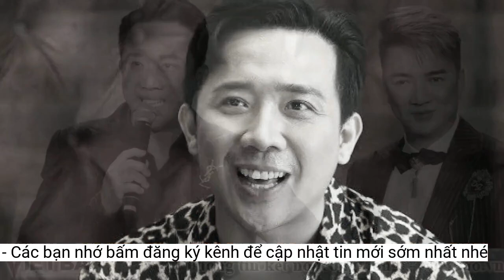Sau vụ 'hào quang rực rỡ', Trấn Thành vẫn dẫn 'Người ấy là ai' mùa 5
Sau 4 mùa thành công, chương trình 'Người ấy là ai' mùa 5 (2023) công bố thông tin Trấn Thành đảm nhiệm vai trò MC.Trấn Thành tiếp tục trở thành MC "Người ấy là ai" mùa 5.
Trong "Người ấy là ai" mùa 5, mỗi ban cố vấn sẽ có quyền bảo vệ một ứng viên đặc biệt mà họ cho rằng phù hợp nhất với nữ chính. Quyền bảo vệ này được sử dụng trong vòng 1 hoặc vòng 2 và chỉ một lần duy nhất trong mỗi tập. Ứng viên được ban cố vấn bảo vệ sẽ tiếp tục tham gia vào vòng tiếp theo và có cơ hội để tiếp tục tìm hiểu, gây ấn tượng với nữ chính.
Chương trình "Người ấy là ai" mùa 5 vừa công bố Trấn Thành sẽ tiếp tục đồng hành trong vai trò người dẫn chương trình. Không chỉ là người cầm trịch, Trấn Thành còn là cầu nối giữa nữ chính với ban cố vấn và dàn thí sinh nam.
Trấn Thành đã dẫn dắt 4 mùa của chương trình và đạt được nhiều thành công. Không chỉ đồng hành cùng nữ chính, anh còn đưa ra lời khuyên về tình yêu, giúp họ vượt qua quá khứ. Sự tương tác giữa Trấn Thành và dàn cố vấn khách mời cũng là một điểm đặc biệt của "Người ấy là ai".
Châu Bùi xác nhận trở thành cố vấn "Người ấy là ai" mùa 5.
Khi vướng lùm xùm vụ phát ngôn "hào quang rực rỡ" tại sự kiện của ca sĩ Đàm Vĩnh Hưng, nhiều người cho rằng Trấn Thành bị "sờ gáy" trên sóng truyền hình khi không còn đảm nhiệm vai trò giám khảo chương trình Siêu tài năng nhí. Họp báo công bố phát sóng chương trình cuối tháng 4 vừa qua tại TP.HCM, nhà sản xuất xác nhận MC Đại Nghĩa thay Trấn Thành trong vai trò ban giám khảo, nhưng tránh nhắc đến lý do “loại” Trấn Thành mà chỉ đưa ra quan điểm "mỗi nghệ sĩ đều có sức sáng tạo và đối tượng khán giả riêng".
Tối 13/5, lễ bế mạc và trao giải Liên hoan phim châu Á Đà Nẵng (DANAFF), ở hạng mục phim Việt Nam, giải thưởng đạo diễn xuất sắc được trao cho Trấn Thành với Nhà bà Nữ. Tuy nhiên, anh vắng mặt nên bà xã - Hari Won nhận thay chồng. Trên sóng truyền hình, cô tiết lộ Trấn Thành đang ghi hình chương trình Rap Việt nên không thể tham dự. Như vậy, Trấn Thành vẫn gắn bó với 2 chương trình quen thuộc và không phải vì ồn ào mà hình ảnh của anh hạn chế trên sóng truyền hình.
Tập đầu tiên 'Người ấy là ai' mùa 5 sẽ lên sóng vào tối 19/5 với Minh Tú, Võ Hạ Trâm và Song Luân làm khách mời. Mùa 5 có thay đổi khi fashionista Châu Bùi là cố vấn thay thế Hương Giang. Cô là cái tên được quan tâm tại các sự kiện thời trang đình đám, nên vai trò cố vấn tạo nhiều tò mò với khán giả.